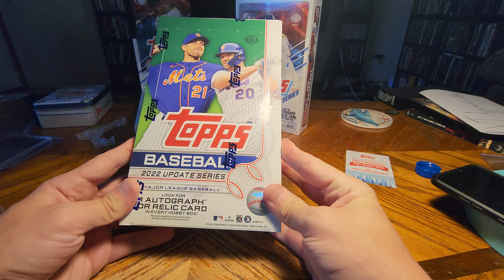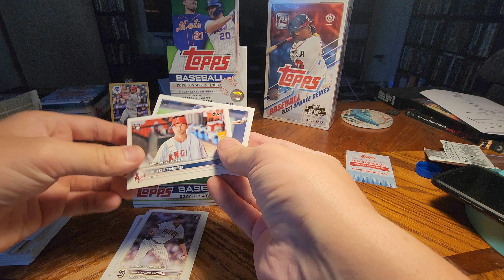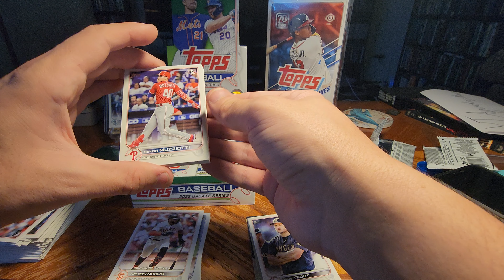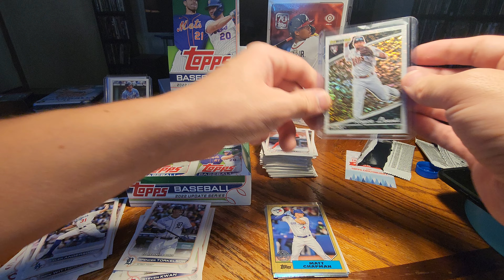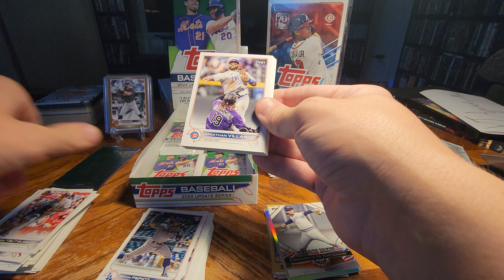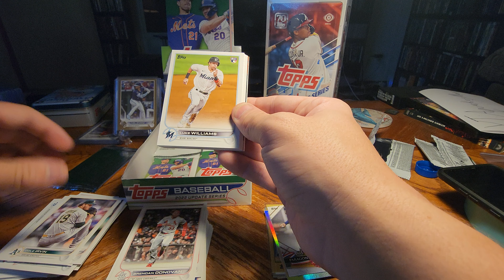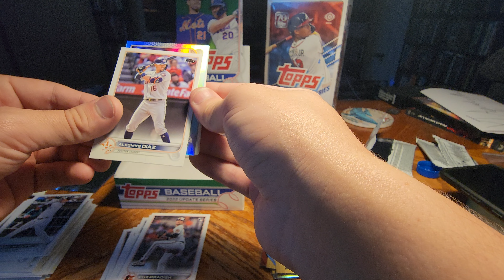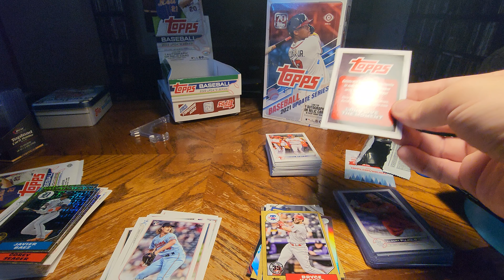2022 topps Update box of disappointment 😞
2022 topps update box of disappointment